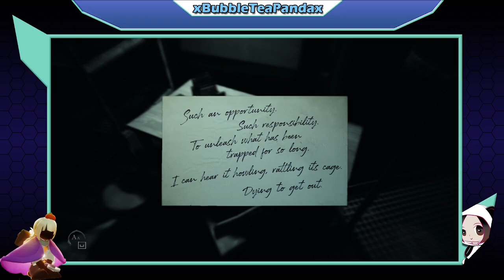Layers of Fear 2-Act II (Cont.)